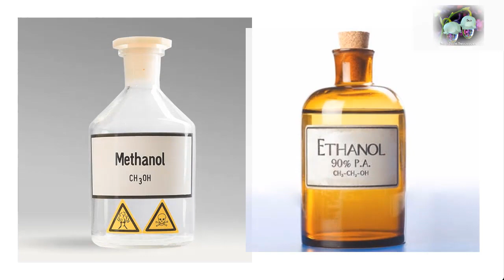How To Make PERFUME (Updated Version)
This video will show you how to make Perfume at Home